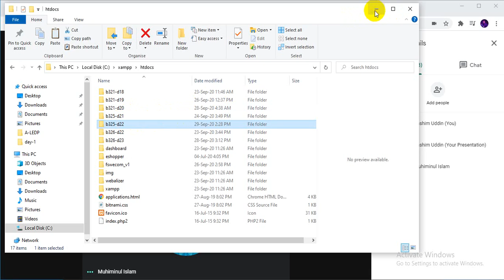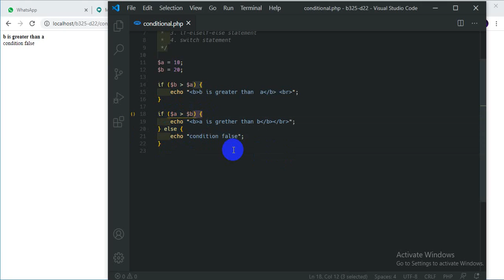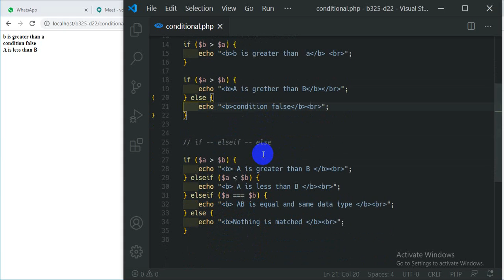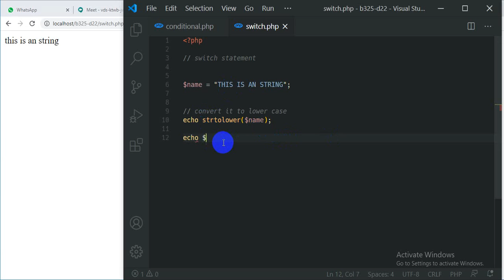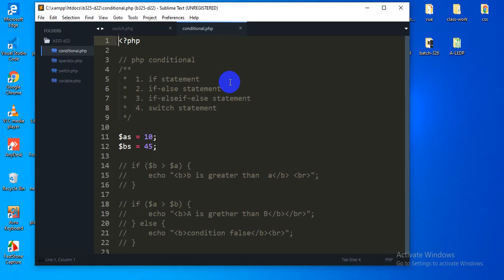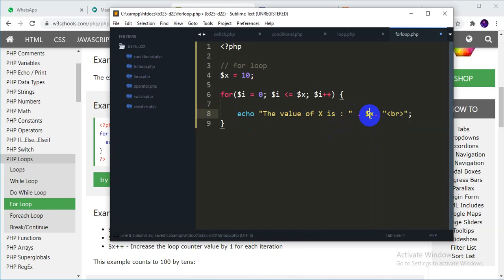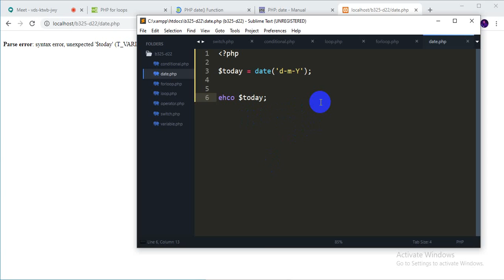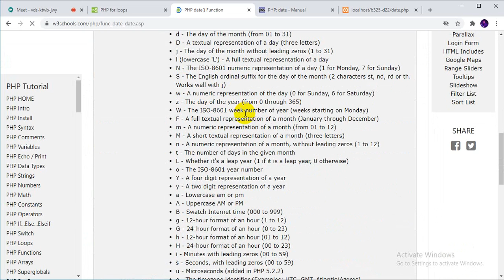LEDP LOT-06 WDD-Batch-325th Day-22 29-09-2020 Jashim Uddin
LEDP LOT-6 Web design & development Patuakhali  Batch-325th,
Apurba Technology Ltd.